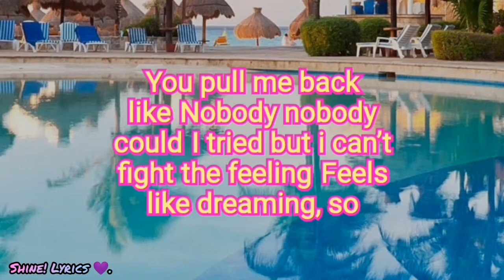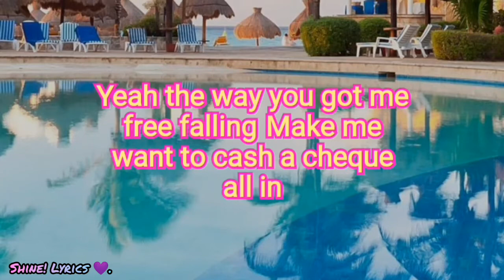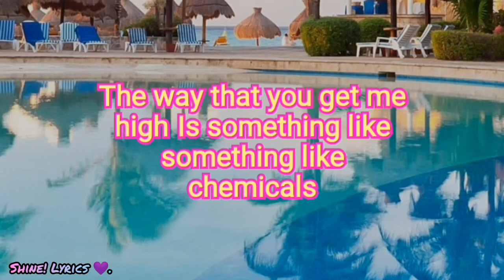Chemicals by The Vamps ~lyrics~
Hii ya! Be very welcome to this Channel 😸✌️💛

I had this edition waiting in my gallery to be published, and this early morning for me (afternoon on the other side of the world) I feel like writing and publishing this so here I am!  (╹ ▽ ╹)

 When I was doing this edition I thought about how powerful an image can be, on many occasions seeing an image can make us feel that we are inside or in it,
 I felt great to be editing this specifically because of the image (the audio also of course), and because of the summer heat that is beginning and attacking in so many parts of the world.
 Because, since if we cannot be or go to the place of the image, seeing it could make us feel closer.  (・ ∀ ・)
 Haha, well, at least that's what I think, and I think many other people might feel and / or think the same.

 I hope you enjoy and like the edition, with great pleasure for all who come to see it, Thank you if you saw it and are reading this, I wish you a very good day and that you do not suffer from the heat, byebye !! _ ✌️ (◍ • ᴗ • ◍) ✌️— ☆ Shine!  Lyrics 💜.

Lyrics in Spanish:

♪Nadando en una piscina de gente
 El único que veo eres tú
 Todos estos cuerpos bailando pero es
 como si estuviéramos parados en una habitación vacía
 Tenemos el amor en nuestra sangre ahora, sí
 Se siente como si estuviéramos subiendo ahora, sí
 Ahogándose en un grupo de personas
 Ahora todo lo que veo eres tú

 Me haces retroceder como
 Nadie, nadie pudo
 Lo intenté pero no puedo luchar contra el sentimiento
 Tienes ganas de soñar, así que
 Dame ese verano
 Dulce como el caramelo
 La forma en que me elevas
 Es algo así como productos químicos
 Algo como, algo como productos químicos

 Saltando desde un avión a reacción
 Estado de ánimo de adrenalina
 Superpoderes, soy todo Bruce Wayne
 Es un sentimiento que me gusta un poco
 Sí, la forma en que me hiciste caer libre
 Hazme querer cobrar un cheque todo incluido

 Cada vez que te tengo conmigo
 Siento que pierdo la cabeza
 Me haces retroceder como nadie, nadie podría
 Lo intenté pero no puedo luchar, la sensación se siente como si estuviera soñando
 Así que dame ese horario de verano

 No puedo luchar contra la sensación, se siente como si estuviera soñando
 Así que dame ese verano

•안녕하세요!  이 채널에 오신 것을 환영합니다 😸✌️💛

 내 갤러리에서이 판이 출판되기를 기다리고 있었는데, 오늘 이른 아침 (세계 반대편의 오후) 저는 이것을 쓰고 출판하고 싶어서 여기 있습니다!  (╹ ▽ ╹)

  이 에디션을 만들 때 저는 이미지가 얼마나 강력한 지 생각했습니다. 많은 경우에 이미지를 보면 우리가 내부 또는 그 안에 있다는 느낌을받을 수 있습니다.
  저는 특히 이미지 (물론 오디오도 포함)와 세계 여러 지역에서 시작되고 공격을 받고있는 여름 더위 때문에 이것을 편집하게되어 매우 기뻤습니다.
  왜냐하면 우리가 이미지의 장소에 갈 수 없거나 갈 수 없다면 그것을 보는 것은 우리를 더 가깝게 느낄 수 있기 때문입니다.  (・ ∀ ・)
  하하, 글쎄, 적어도 그게 내 생각이고 다른 많은 사람들이 똑같이 느끼거나 생각할 수 있다고 생각합니다.

  보러 오시는 모든 분들께 큰 기쁨과 함께이 에디션을 즐기시고 좋아 하시길 바랍니다. 보러 오시는 모든 분들께 큰 기쁨이 되시기를 바랍니다. 보시고이 글을 읽어 주셔서 감사합니다. 좋은 하루 되시고 더위를 앓지 않으시 길 바랍니다.  !  _ ✌️ (◍ • ᴗ • ◍) ✌️— ☆ 빛나!  가사 💜.

♪ 사람들의 수영장에서 수영
  내가 보는 유일한 사람은 너야
  이 모든 몸이 춤을 추지 만 그것은
  텅 빈 방에 서있는 것처럼
  우리는 지금 우리의 피에 사랑을 가지고 있습니다.
  지금 올라갈 것 같아 yeah
  한 무리의 사람들에서 익사
  이제 내가 보는 건 너 뿐이야

  당신은 나를 백업하는 것처럼
  아무도, 아무도 못해
  노력했지만 감당할 수 없어
  꿈꾸는 것 같아서
  그 여름을 줘
  사탕처럼 달콤 해
  당신이 나를 들어 올리는 방식
  일종의 화학 물질과 같습니다.
  화학 물질 같은 것

  제트기에서 뛰어 내리기
  아드레날린 기분
  슈퍼 파워, 나는 모두 Bruce Wayne
  내가 좋아하는 느낌
  그래 네가 나를 자유롭게 떨어 뜨리는 방식
  모든 것이 포함 된 수표를 현금화하고 싶어

  너와 함께있을 때마다
  정신이 나간 것 같아
  당신은 아무도없는 것처럼 나를 밀어 붙여
  노력했지만 싸울 수 없어 꿈꾸는듯한 느낌
  그러니 그 여름 시간을 줘
  사탕처럼 달콤 해
  화학 물질 같은 것

  이 느낌과 싸울 수 없어 꿈꾸는 것 같아
  그러니 그 여름을 줘
  사탕처럼 달콤 해
  화학 물질 같은 것
  화학 약품 같은 것 ♪